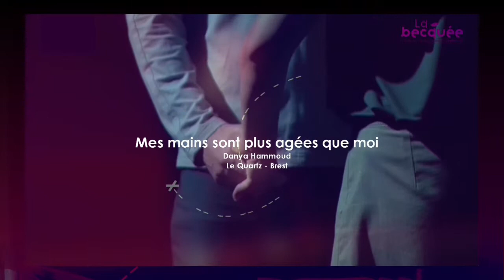La Becquée 2014 - Mes mains sont plus agées que moi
Compagnie Zoukak – Liban

S’agissant de corps sur scène, d’une existence et d’une action et d’une action qui se fait au temps présent, comment écrit-on l’histoire des corps ? Avec quelle (s) fiction (s) ? Avec quel (s) geste (s) Avec quels temps ?
Je m’ « intéresse » ici plus particulièrement au meurtre, direct ou indirect, au sens propre et métaphorique.
Cet acte qui a la volonté de faire disparaître l’autre, est un acte qui se forme et s’effectue dans la longueur d’une fraction de seconde se produit-il à l’intérieur du corps ?
Quand et comment devenons-nous des meurtriers ?

Mes Mains sont plus âgées que moi
Conception et Chorégraphie : Danya Hammoud
Avec Mounzer Baalbaki, Danya Hammoud,Khouloud Yassine
Création musicale et sonore (sur un thème de Schubert) Cynthia Zaven
Création lumière : Abigail Fowler
Costumes : Wafa Aoun
Production : Zoukak Theatre Company and cultural association. Beyrouth/Liban.
Production déléguée : Playtime
Coproductions : A-CDC : Art danse - CDC Dijon Bourgogne, La Briqueterie ; CDC du Val-de-Marne, Le Cuvier ;
CDC d’Aquitaine, L’échangeur ; CDC Picardie, Le Gymnase ; CDC Roubaix – Nord-Pas-de-Calais, le Pacifique ;
CDC - Grenoble, CDC Paris Réseau en préfiguration (Atelier de Paris-Carolyn Carlson, L’étoile du Nord, micadanses-ADDP, Studio Le Regard du Cygne-AMD XXe), Pôle Sud ; CDC Strasbourg en préfiguration ; CDC Toulouse/Midi-Pyrénées ; CDC Uzès danse ; Centre chorégraphique national de Caen / Basse-Normandie direction Héla Fattoumi et Eric Lamoureux dans le cadre de « l’accueil-studio » ; Le Quartz, Scène nationale de Brest ; Institut Français de Beyrouth

Avec le soutien de Houna Center (Beyrouth/Liban)